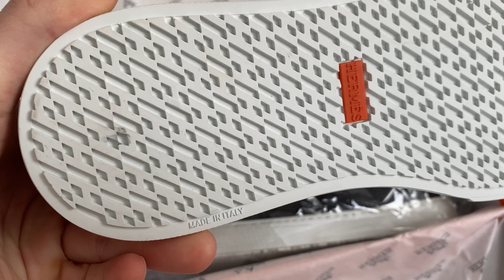Кеды Hermes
Доставку по всей России можно оформить через наш профиль на Авито 👉🏻